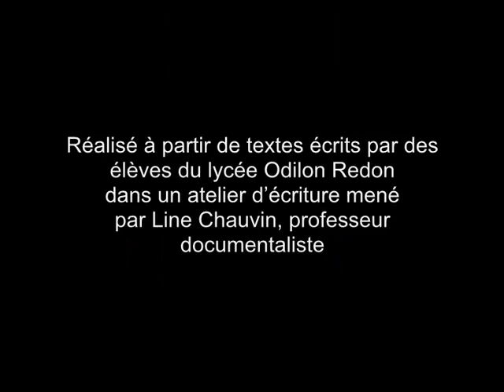1 Pauillac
Exposition "Estuaire de la Gironde - A la découverte de sa rive gauche"
© Association "Pour Saint-Christoly" - 2016
Textes poétiques sur Pauillac